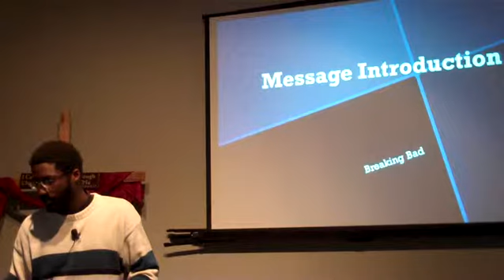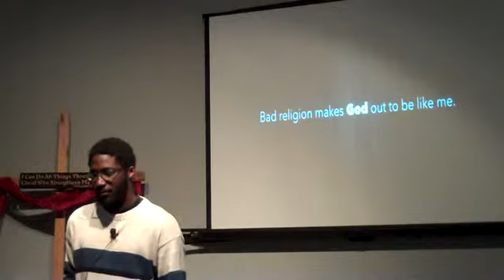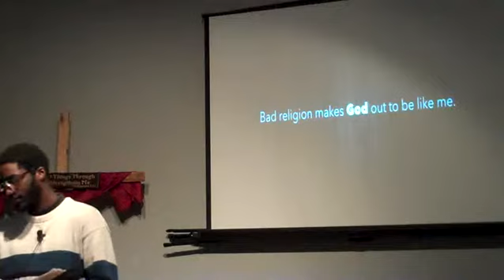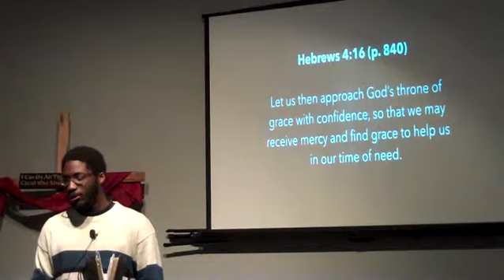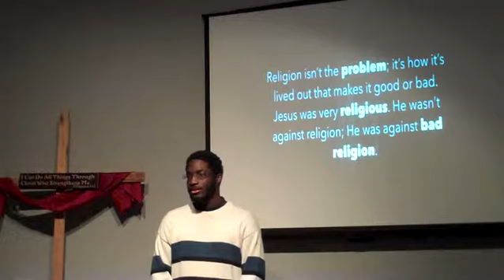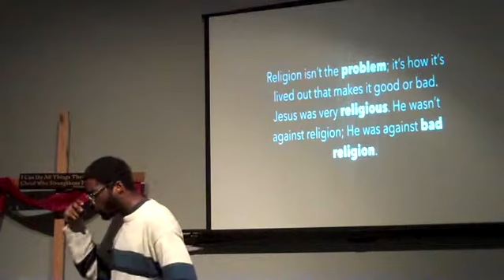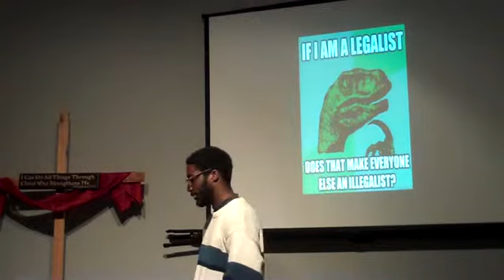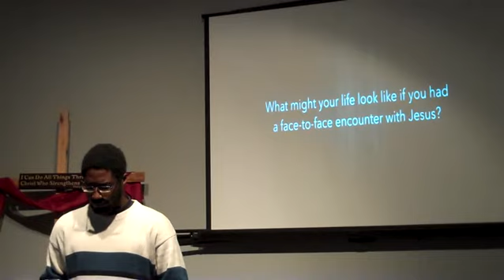Breaking Bad Religion Part 2 - Bread of Life Church - David Ababio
Sermon given at Platteville Wi  Bread of Life Church 2-13-16